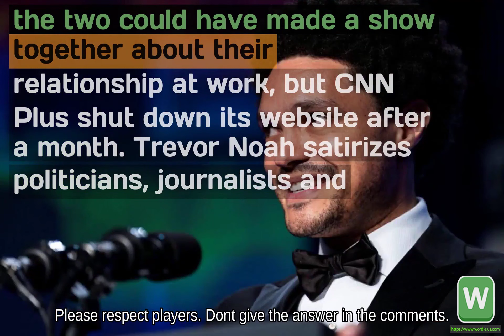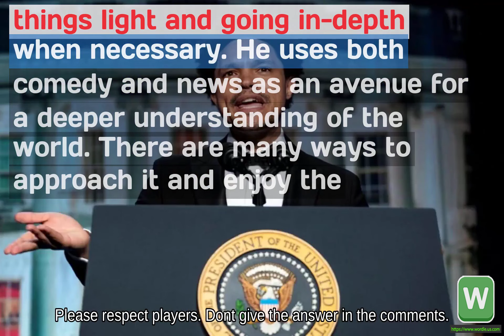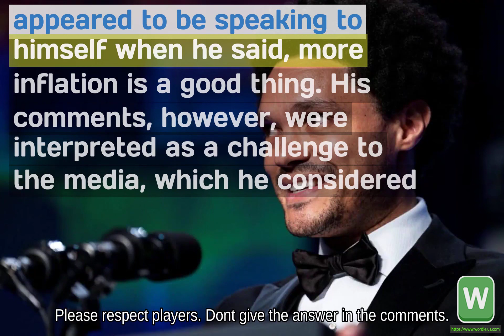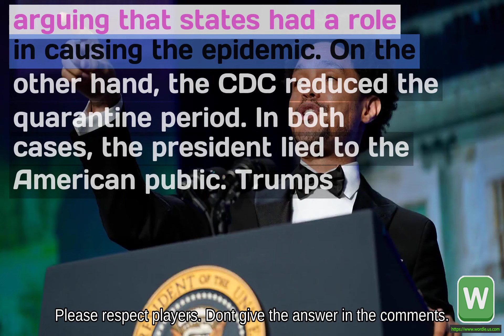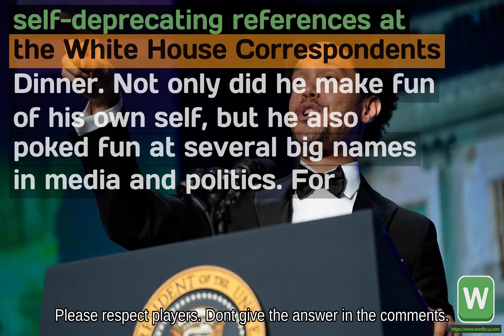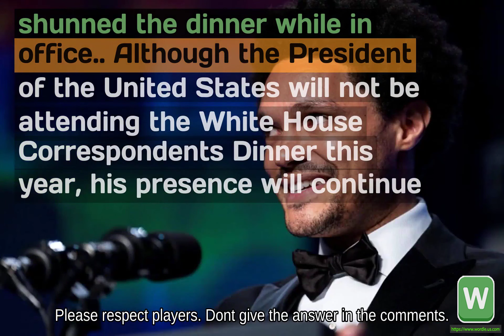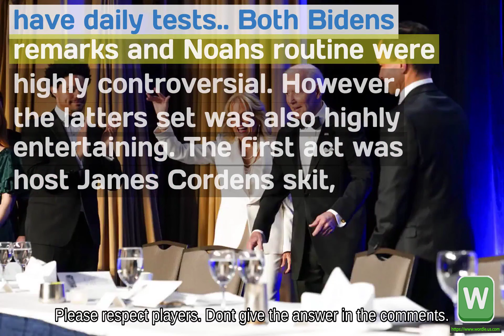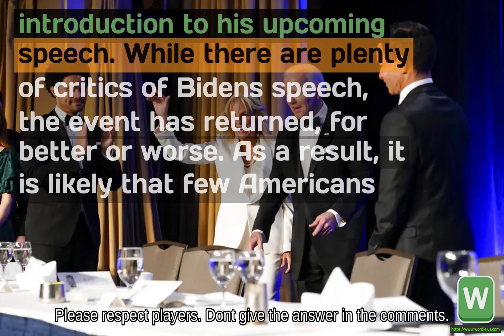Wordle #655 White House Correspondents Dinner Trevor Noahs set